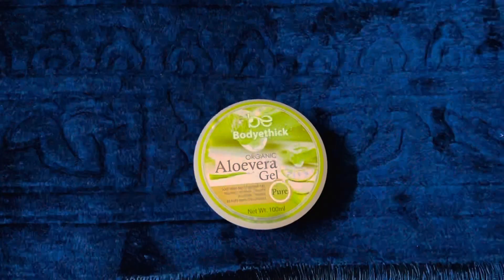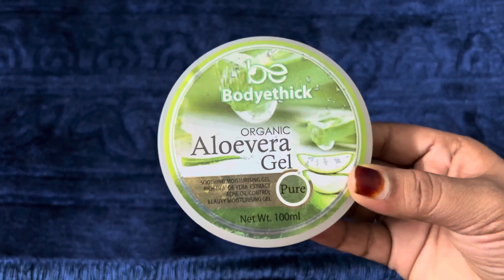Easy homecare Remedies for dark circles | ಡಾರ್ಕ್ ಸರ್ಕಲ್ಸ್ ಗೆ ಸುಲಬ ಪರಿಹಾರ !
Hy everyone welcome back my YouTube channel